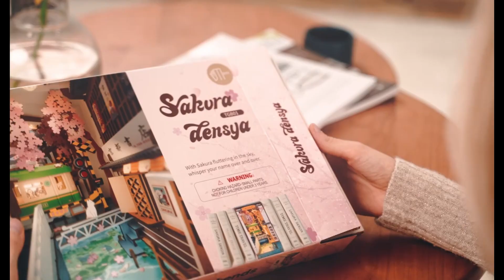Robotime Rolife TGB Series Book Nook DIY Kit